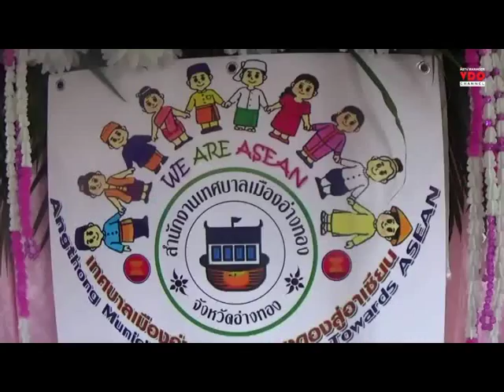โรงเรียนในสังกัดเทศบาลเมืองอ่างทองร่วมเปิดงานวันอาเซียนคึกคัก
2014/08/08 โรงเรียนในสังกัดเทศบาลเมืองอ่างทองร่วมเปิดงานวันอาเซียนคึกคัก

อ่างทอง - โรงเรียนในสังกัดเทศบาลเมืองอ่างทอง ร่วมเปิดงานวันอาเซียน พร้อมโชว์วัฒนธรรมที่หลากหลาย